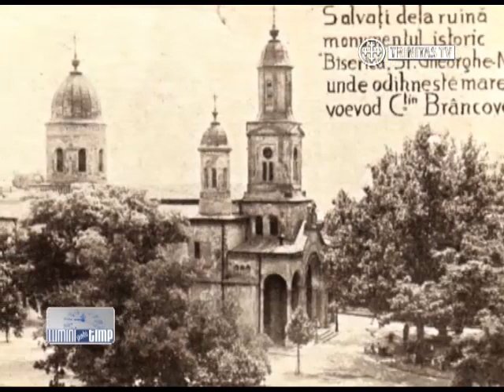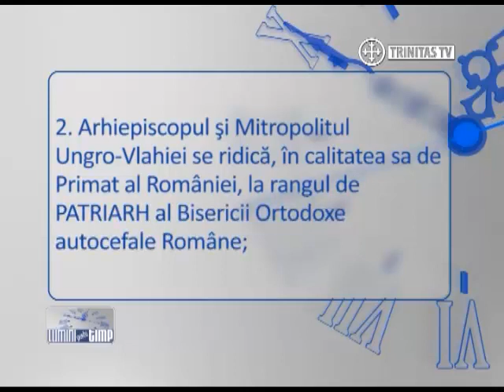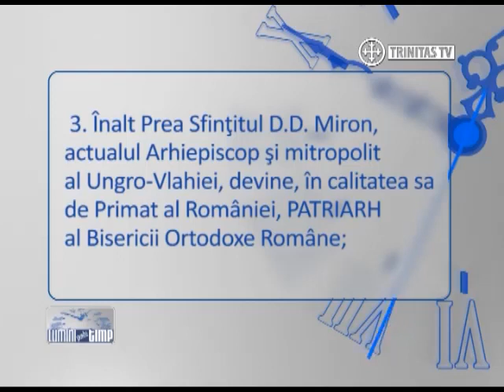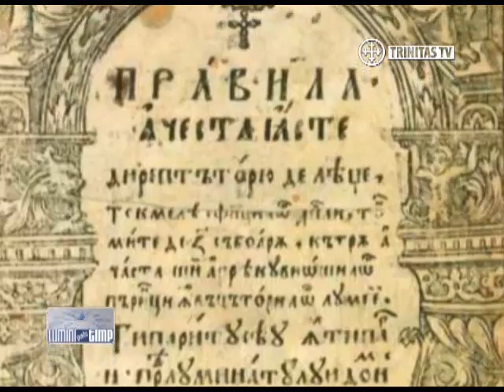Lumini peste Timp (2)